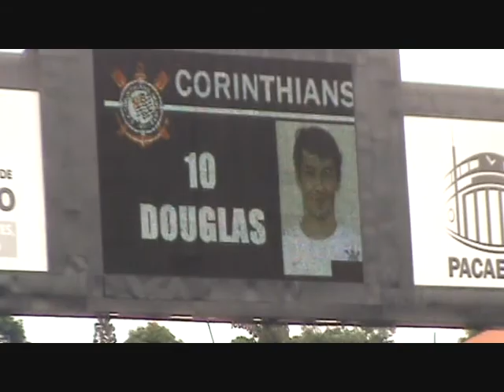Bandeirões das torcidas do Timão no jogo Corinthians 1 x Santos 0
Festival de Bandeiras das uniformizadas..